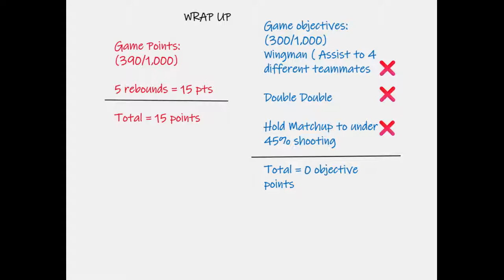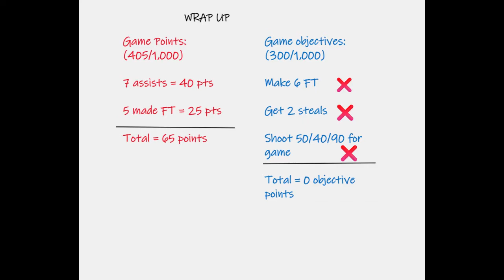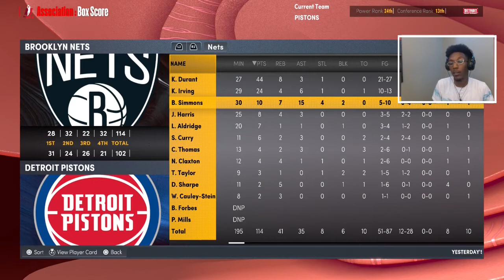Hoop Dreams Ep.12: Naptown Dreaming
Justin travels back home to Indiana to take on the Pacers. Also matches up against KD and the Nets for the first time!